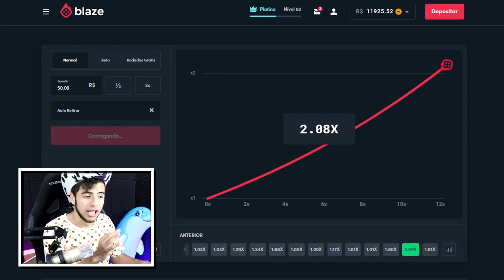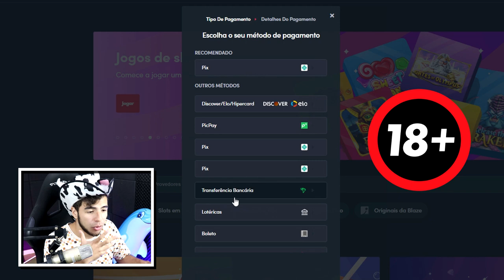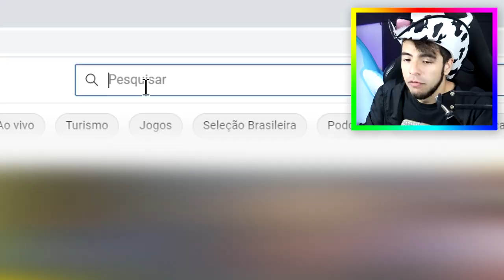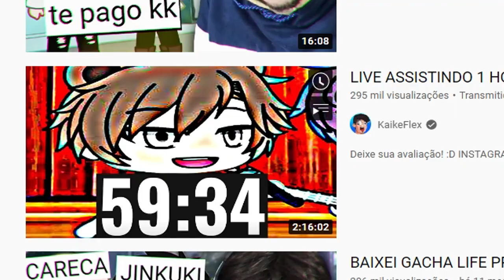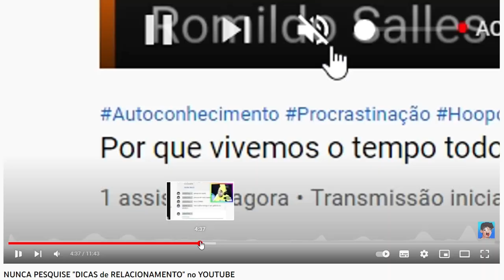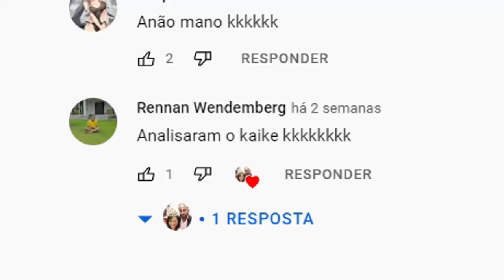PAREM COM ESSES VÍDEOS 😡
Você deve ter mais de 18 anos para usar o aplicativo Blaze. Se você tem menos de 18 anos, não jogue.
Use o código escrito todo em minúsculo mesmo!